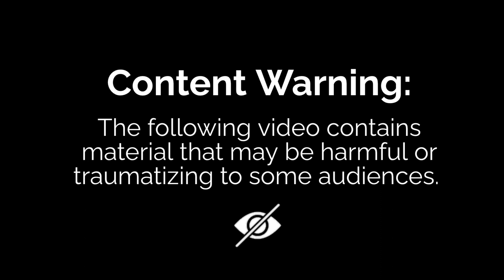I MIGHT NEED THERAPY AFTER THIS! | Dead By Daylight Pt. 3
Hey people it’s Kloud! And In todays video I figured I’d hop in and take a few chases and things turned out……interesting to say the least 😭 hope you guys enjoy the video.